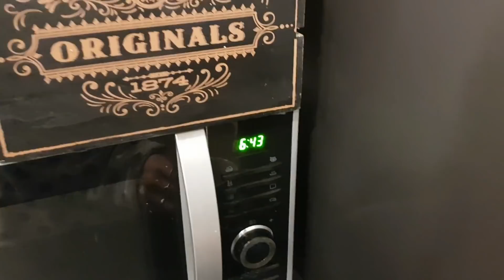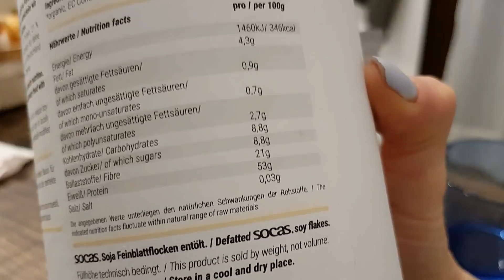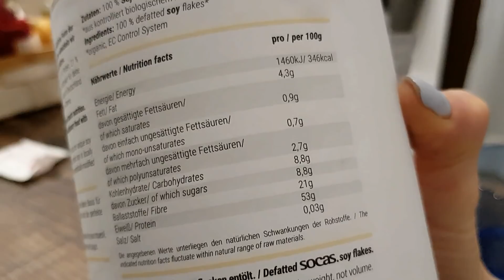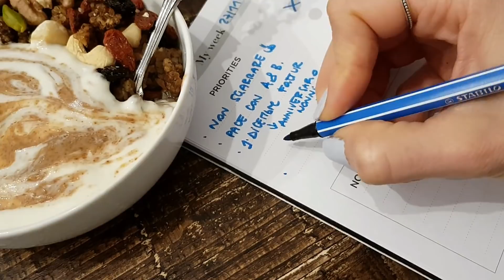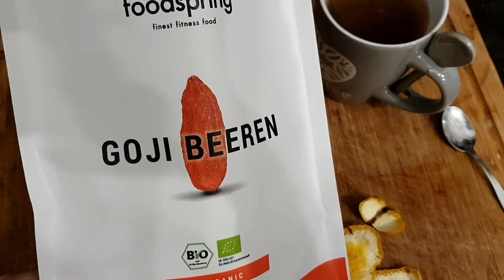COSA MANGIO IN UN GIORNO #9 // GIORNATA FOODSPRING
Visto che mi è arrivato il pacco ho deciso di girare un What i eat in a day ( domenica) con i prodotti Foodspring. Ho deciso di collaborare con loro perche utilizzano prodottii sani e biologici in linea con il mio stile di vita e sopratutto prodotti che acquisterei ( li avevo già scoperti prima che collaborassimo) e che mi piacciono molto! Se vi va di acquistarli